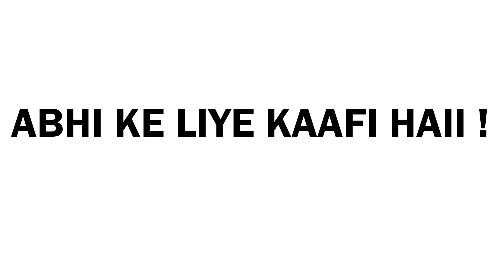PAKISTANI People about Indian Army🤬| Fuddu Roast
In this video I express my thought about the war as roast |

GEAR USED :-
My Laptop
My Dream Laptop
My Headphones
My Dream Headphone